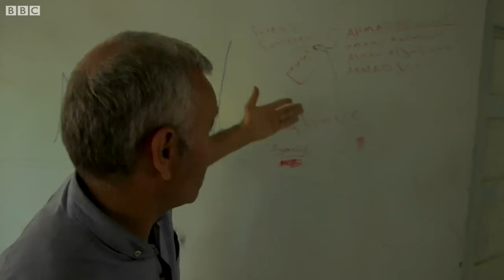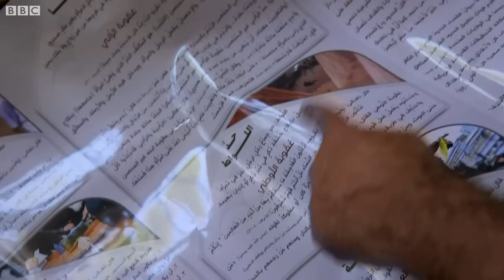ИШИД мактабида нималар ўқитишади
Сурия Шимолидаги Манбиж минтақасида ИШИД томонидан юритилган мактабда топилган ашёлар у ерда кимлар ўқигани ва нималар ўқитилганидан далолат беради.

Би-би-си мухбири Жияр Гул Сурия шимолида ИШИД томонидан юритилган мактабни бориб кўрган.